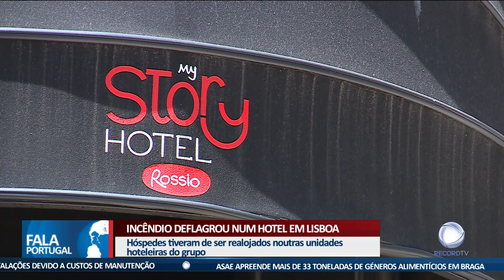Incêndio em Lisboa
Uma idosa sofreu ferimentos na sequência de um incêndio num hotel, no centro de Lisboa. Um curto circuito estará na origem das chamas.